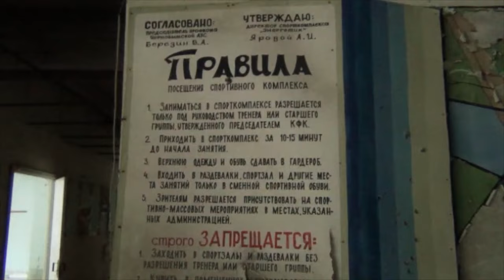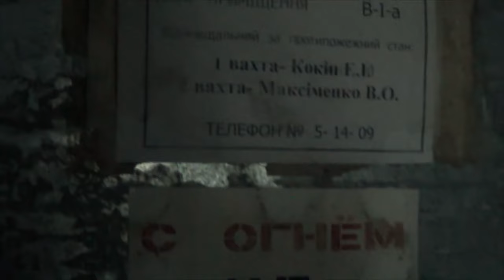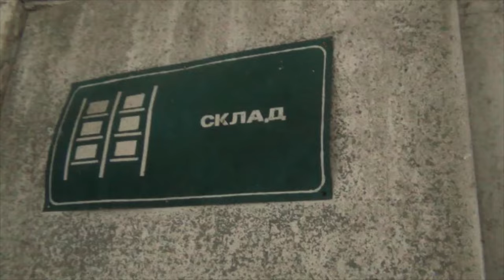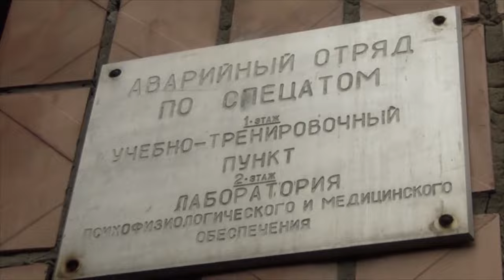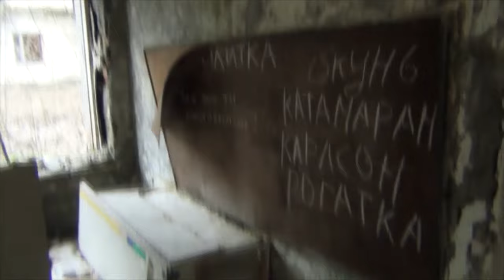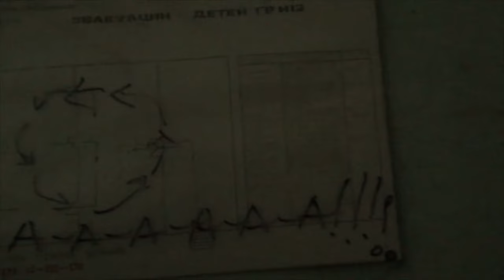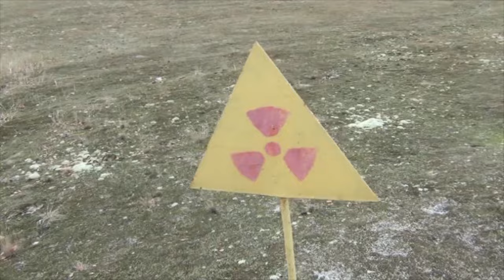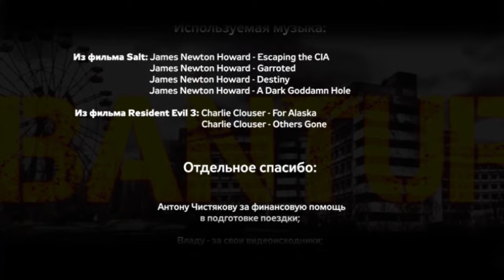Припять нелегалом с МШ. Часть 4. Детский сад "Чебурашка"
ПТУ №8, бассейн "Лазурный", детский сад "Чебурашка". Часть 4 Припятской серии видео с нелегального похода.